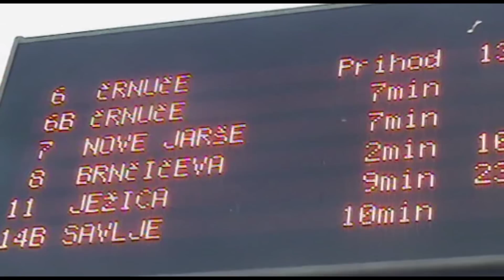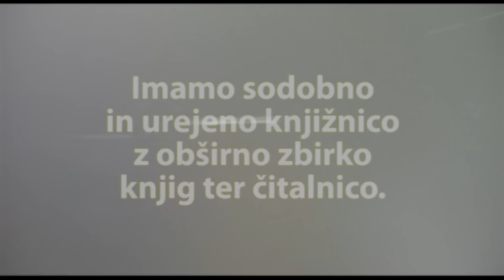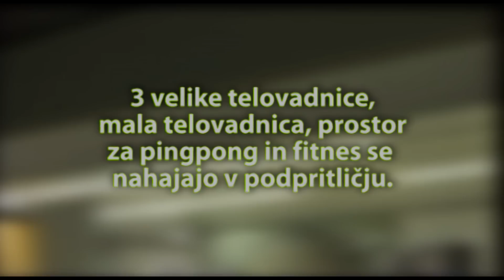Informativni video Srednje vzgojiteljske šole in gimnazije Ljubljana (SVŠGL)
Srednja vzgojiteljska šola in gimnzija Ljubljana
Programi:
- predšolska vzgoja
- umetniška gimnazija smer ples
- umentiška gimnazija dramsko-gledališka smer
- splošna gimnazija